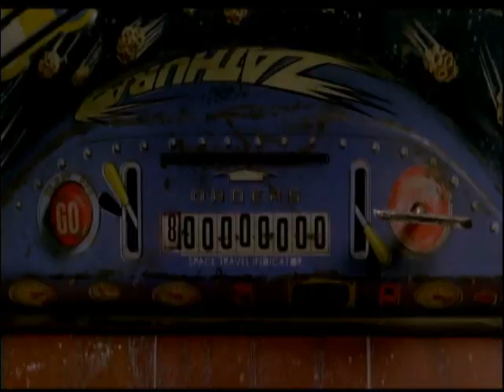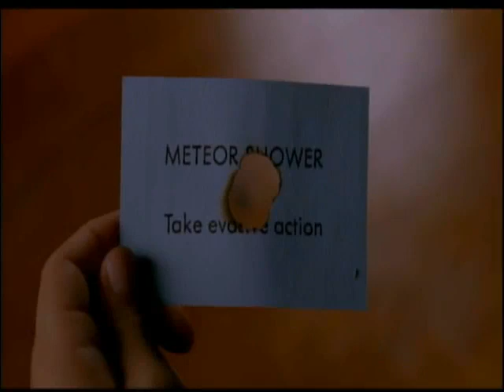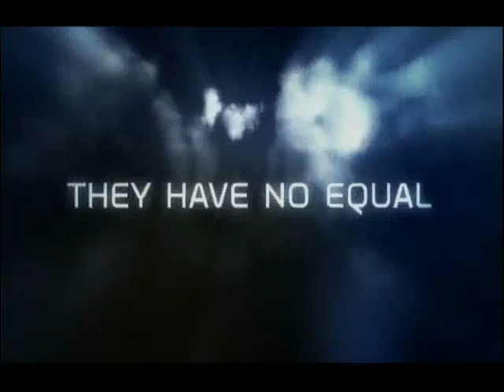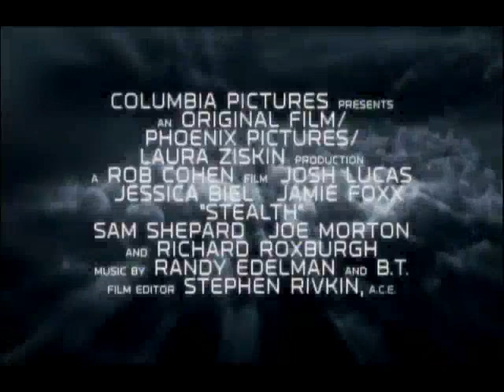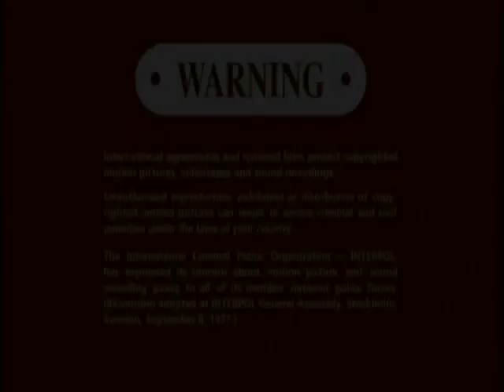Opening To Hitch 2005 DVD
NO COPYRIGHT INFRINGMENT INTENDED! Here's The Order:
1.SONY Pictures Home Entertainment Logo
2.Bewitched Trailer
3.Zathura Trailer
4.Stealth Trailer
5.DVD Menu
6.MPAA Rating Screen
7.FBI Anti-Piracy Warning Screen
8.Warning/Attention Screens
9.The Views Expressed Screen
10.Columbia Pictures Logo
11.Overbrook Entertainment Logo